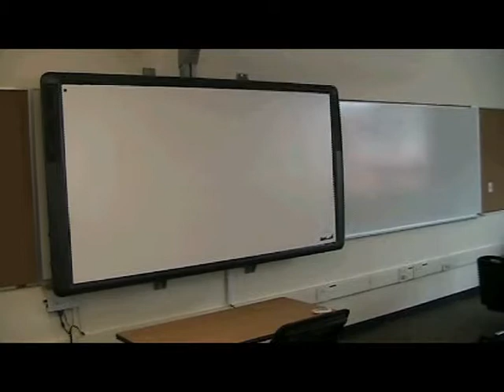New American Canyon High School 2010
A short tour on orientation day at the New American Canyon High School.